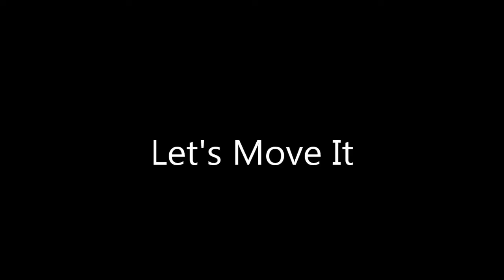Let's Move It.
October 29, 2018 - At the Moxie Hair Salon - Moving the "Quasi RT" - It was easier than I thought it would be.